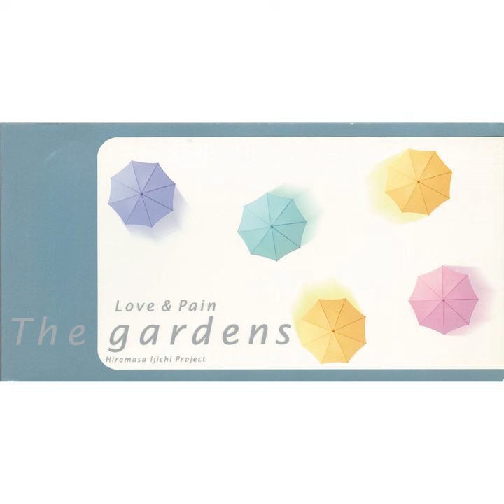Love & Pain (Instrumental)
Love & Pain (Instrumental) · The gardens

Love & Pain

Composer: Hiromasa Ijichi
Arranger: Keiji Tanabe